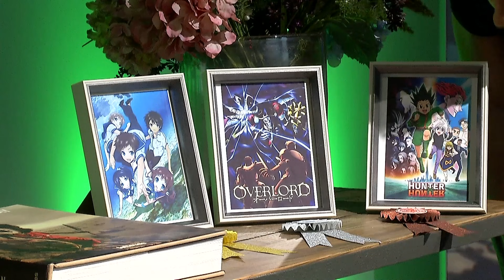Anime Night mit Shurjoka Kurono Gnu & Reved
Nichts macht mehr Spaß, als Anime schauen. Außer vielleicht Anime mit Freunden zusammen zu schauen. Unser Anime Experte Kurono hat Reved, Shurjoka und Gnu genau dafür neben sich auf dem Sofa. Geschaut werden Hunter x Hunter, Nagi no Asukara und Overlord. Welcher der drei Anime bei Prime Video ihnen am besten gefallen hat und direkt weiter geschaut wurde, erfahrt ihr in diesem Video!

00:00 Intro
00:52 Hunter x Hunter
02:25 Nagi No Asukara
04:10 Overlord
06:23 Siegerehrung